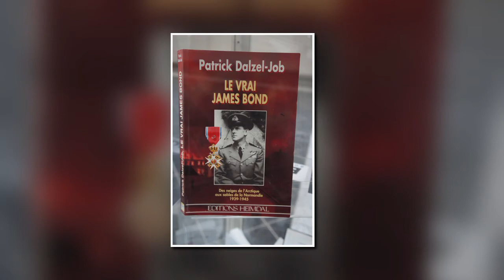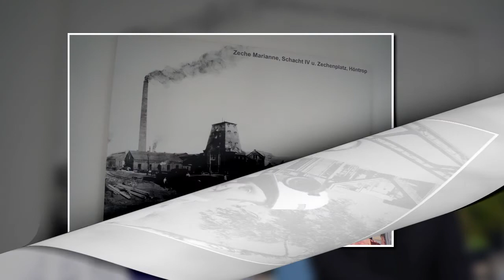"WIR IN WATTENSCHEID - HANS KÖSTER SCHACHT IV" EMPFÄNGT JAMES BOND am SCHACHT und in der KAUE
MUSIK & GESANG :
CHRISTOPH HOLZHÖFER